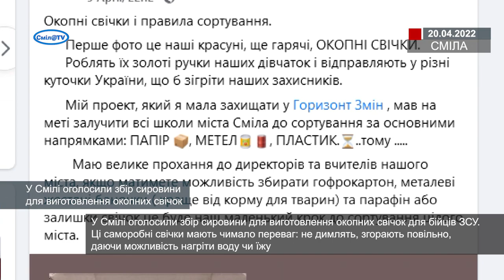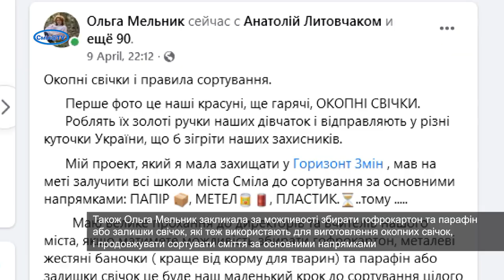У Смілі оголосили збір сировини для виготовлення окопних свічок